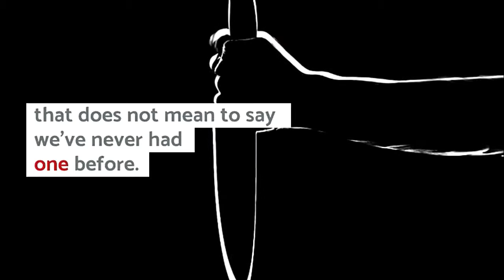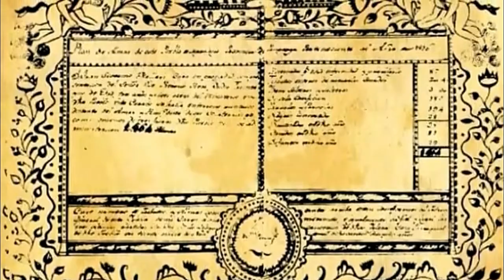THE FIRST PINOY SERIAL KILLER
While serial killers are a dime a dozen in other countries, they are virtually unheard of here in the Philippines. However, that does not mean to say we’ve never had one before.

During the Spanish era, a man by the name of Juan Severino Mallari was accused and convicted of killing at least 57 people in the town of Magalang, Pampanga of which he was the parish priest over a ten-year period, from 1816 to 1826.